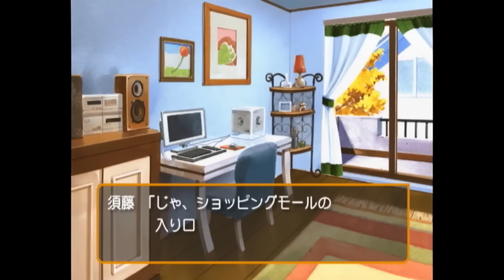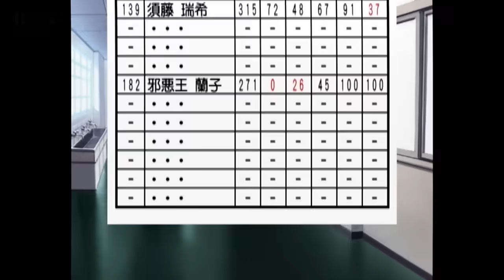どうしてこうなった｜はじめてのときメモGS1 #16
すみません、気になり過ぎて…。

※私の活動に無関係な場所で「私の名前」や「動画内での内輪ネタ」等を使うのは迷惑になるので控えて下さい。